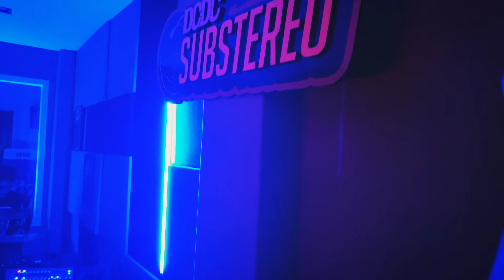LIFE CICLA - Astam Eva | Live at DCDC Substereo | OZ RADIO Bandung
Direkam dengan Pocophone F1